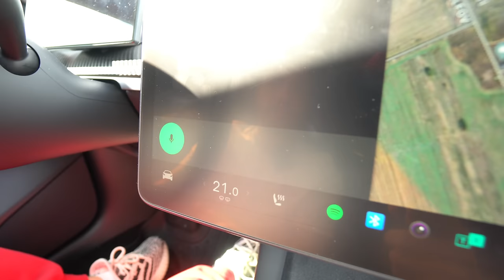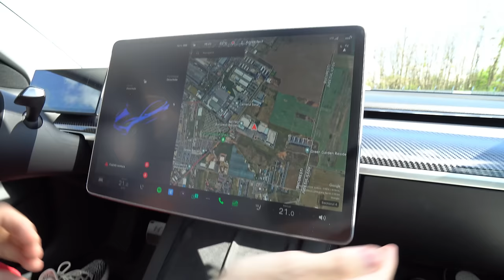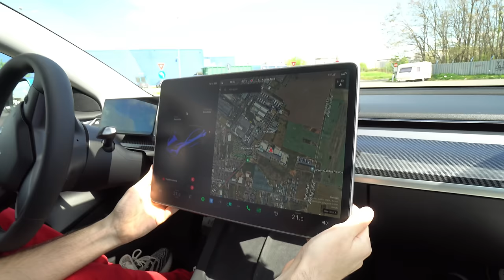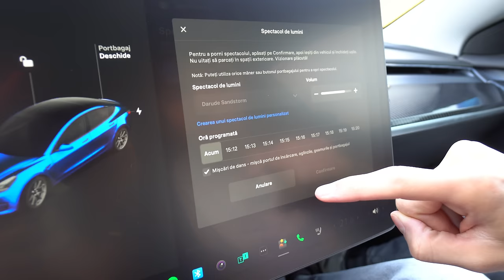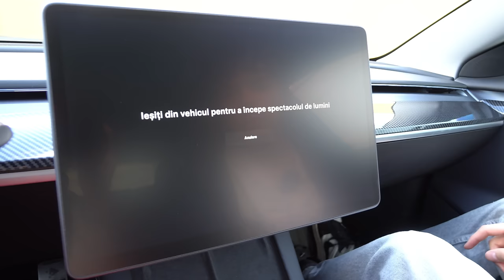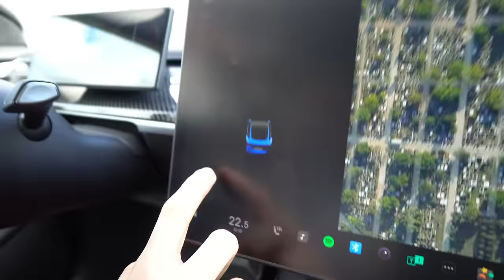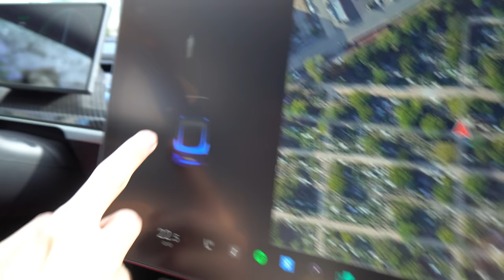Testez TikTok-uri cu TESLA ! (FAKE sau REAL) #4